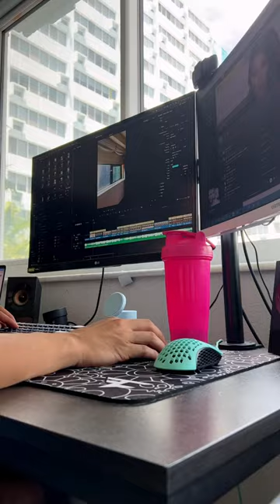Rays vs Royals Highlights (8/18/22) | MLB Vlog